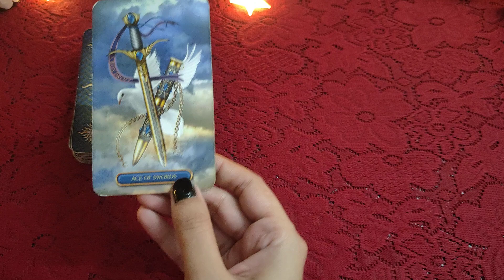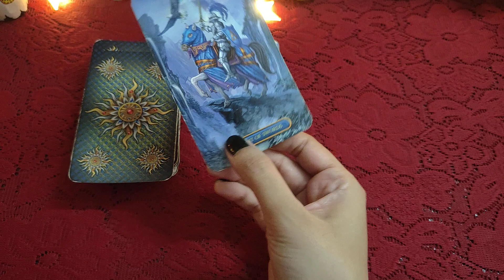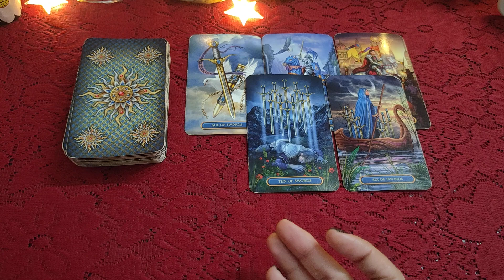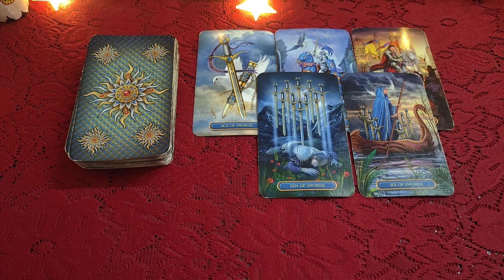✨🎖️🪅Apke Partner ki Coming 24 hours ki Energy 🔮☀️🪅🎖️✨all signs collective timeless reading